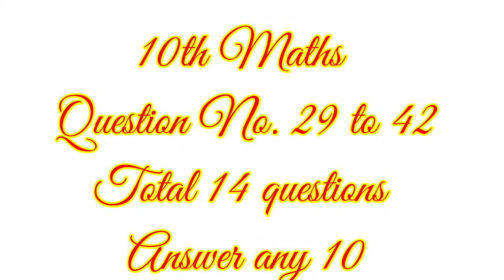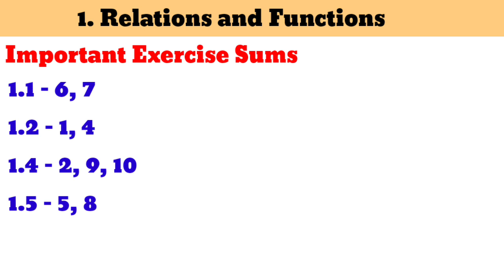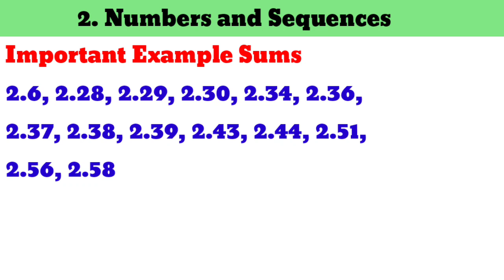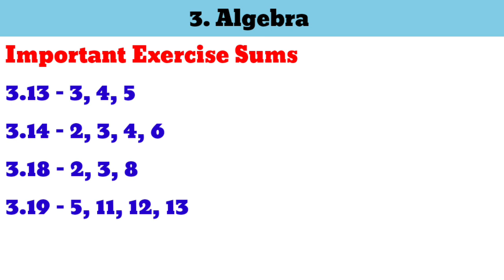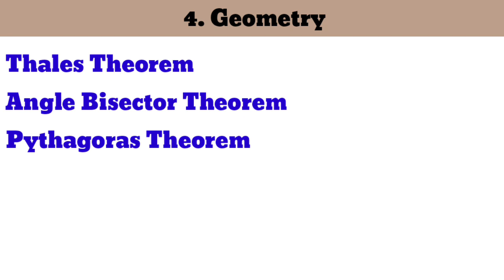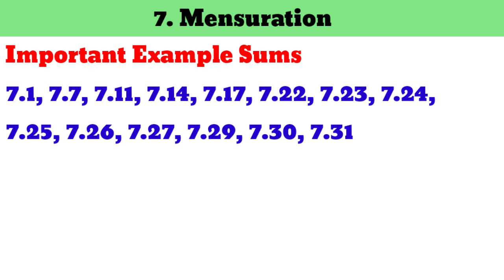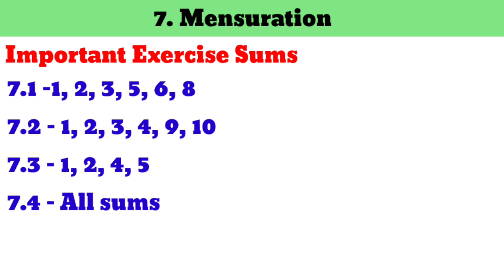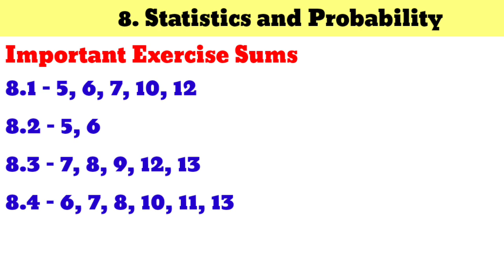10th Maths Most Important 5MARK sums public exam 2024 Last Minute preparation Important sums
10th Maths Most Important 5MARK sums public exam 2024 Last Minute preparation Important sums